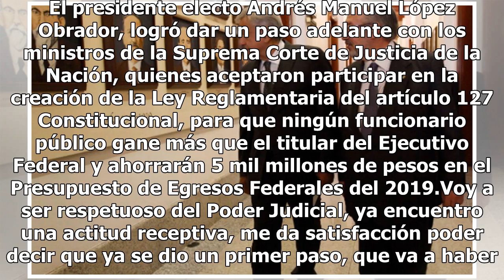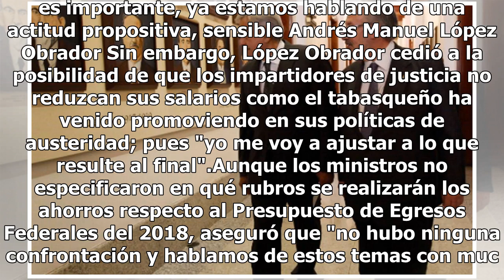No hubo confrontación con Suprema Corte: AMLO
El presidente electo Andrés Manuel López Obrador, logró dar un paso adelante con los ministros de la Suprema Corte de Justicia de la Nación, quienes aceptaron participar en la creación de la Ley Reglamentaria del artículo 127 Constitucional, para que ningún funcionario público gane más que el titula...